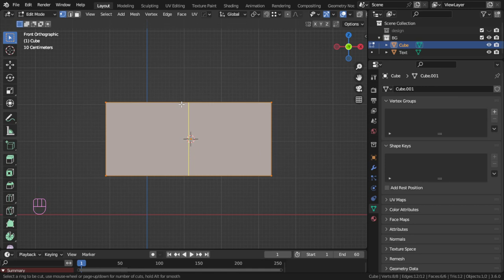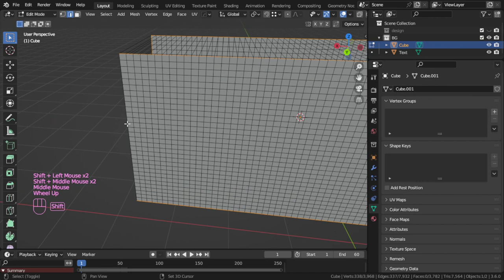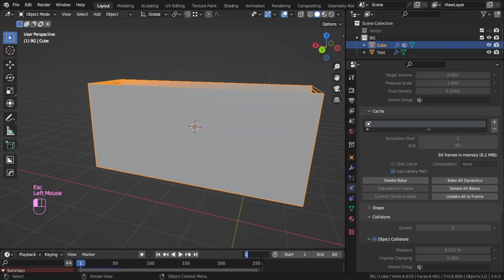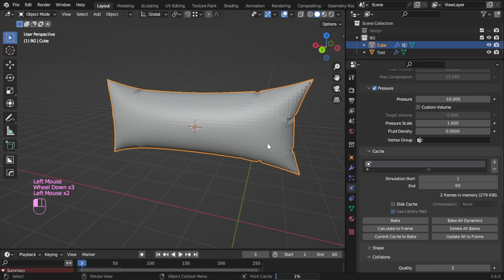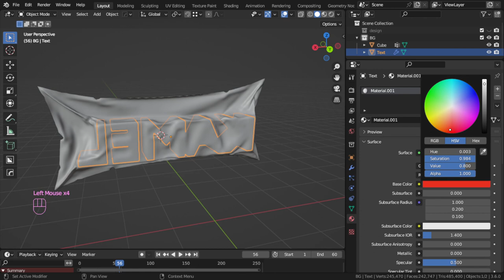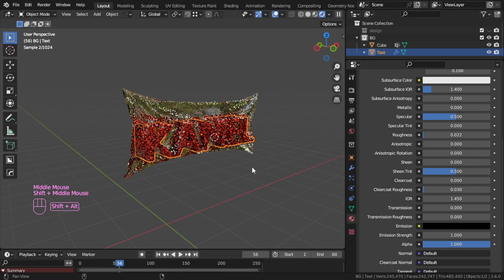Vaccum Packaging in Blender 3D | En. Tutorial